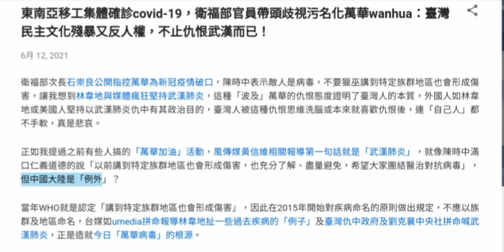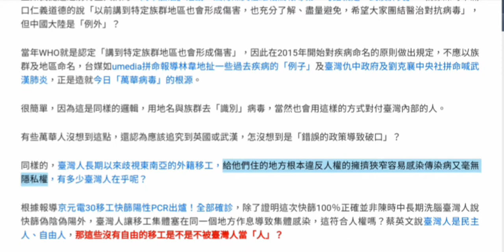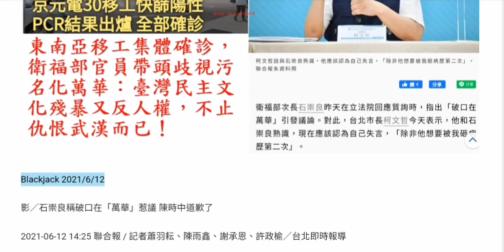東南亞移工集體確診covid-19，衛福部官員帶頭歧視污名化萬華wanhua：臺灣民主文化殘暴又反人權，不止仇恨武漢而已！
東南亞移工集體確診covid-19，衛福部官員帶頭歧視污名化萬華wanhua：臺灣民主文化殘暴又反人權，不止仇恨武漢而已！ 6月 12, 2021 衛福部次長石崇良公開指控萬華為新冠疫情破口，陳時中表示敵人是病毒，不要獵巫講到特定族群地區也會形成傷害，讓我想到林韋地與媒體瘋狂堅持武漢肺炎，這種「波及」萬華的仇恨態度證明了臺灣人的本質，外國人如林韋地或美國人堅持以武漢肺炎仇中有其政治目的，臺灣人被這種仇恨思維洗腦或本來就喜歡仇恨後，連「自己人」都不手軟，真是悲哀。

正如我提過之前有些人搞的「萬華加油」活動，風傳媒黃信維相關報導第一句話就是「武漢肺炎」，就像陳時中滿口仁義道德的說「以前講到特定族群地區也會形成傷害，也充分了解、盡量避免，希望大家團結醫治對抗病毒」，但中國大陸是「例外」？

當年WHO就是認定「講到特定族群地區也會形成傷害」，因此在2015年開始對疾病命名的原則做出規定，不應以族群及地區命名，台媒如umedia拼命報導林韋地扯一些過去疾病的「例子」及臺灣仇中政府及劉克襄中央社拼命喊武漢肺炎，正是造就今日「萬華病毒」的根源。

很簡單，因為這是同樣的邏輯，用地名與族群去「識別」病毒，當然也會用這樣的方式對付臺灣內部的人。

有些萬華人沒想到這點，還認為應該追究到英國或武漢，怎沒想到是「錯誤的政策導致破口」？

同樣的，臺灣人長期以來歧視東南亞的外籍移工，給他們住的地方根本違反人權的擁擠狹窄容易感染傳染病又毫無隱私權，有多少臺灣人在乎呢？

根據報導京元電30移工快篩陽性PCR出爐！全部確診，除了證明這次快篩100％正確並非陳時中長期洗腦臺灣人說快篩偽陰偽陽外，臺灣人讓移工集體塞在同一個地方作息導致集體感染，這符合人權嗎？蔡英文說臺灣人是民主人、自由人，那這些沒有自由的移工是不是不被臺灣人當「人」？

加拿大依年齡打疫苗，並不像臺灣認為「官員」比較偉大必須先打，美國麻州則先讓遊民、長照住民先打，並不像臺灣打疫苗一樣充斥特權並排擠最弱勢，如果說鐵達尼號要沈之前是先讓婦孺先上逃生艇，臺灣的狀況就是政客、有關係有特權的人、年輕力壯的軍人可以先「逃生」！

臺灣「民主」的人權觀跟西方不同，只是用來奪權與鞏固階級利益的「工具」，更是移工與弱勢的「地獄」！

Blackjack 2021/6/12

影／石崇良稱破口在「萬華」惹議 陳時中道歉了

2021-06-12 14:25 聯合報 / 記者蕭羽耘、陳雨鑫、謝承恩、許政榆／台北即時報導

國民黨立委羅明才昨在立院質詢時，追問衛福部這波疫情「究竟破口是出在哪裡？」當時衛福部次長石崇良回應，「主要在萬華散播開來」引發爭議。

對此，指揮官陳時中今天在疫情記者會上特別說，「我們有些在發言指揮中心或地方政府也一樣，發言都是發言人，會有話語不夠精確，會有傷害的話，要表達歉意。」為石崇良稱破口在「萬華」表達歉意。

陳時中說，沒人願意染疫，這不是大家願意的，但病毒就是狡猾、無所不在，「我們的敵人是病毒，請大家提高警覺，不是要獵巫，團結才能戰勝病毒。」以前講到特定族群地區也會形成傷害，也充分了解、盡量避免，希望大家團結醫治對抗病毒。

陳時中說，大家失言在所難免，代表全體包括自己失言部分，表達歉意，也不需要把事情標籤化，有時陳述時，難免對地域性發展作說明，講區域沒有標籤化本意，請大家諒解。